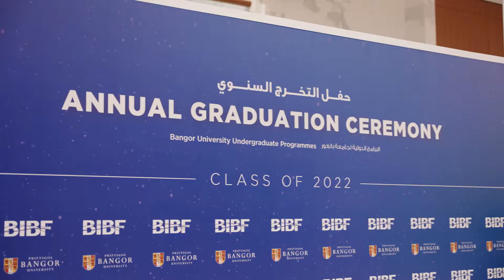🎓 Bangor University Graduation Ceremony 2022 🎓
Under the patronage of the Central Bank of Bahrain, the BIBF celebrated the graduation of 75 students from the undergraduate progammes of Bangor University of Wales, UK.

The graduates were honoured in the presence of the Governor of the Central Bank of Bahrain and Chairman of the BIBF Board of Directors, His Excellency Mr Rasheed Al Maraj, members of the Board of Directors, Vice Chancellor and Head of Bangor University's College of Arts, Professor Andrew Edwards, and Director of the BIBF Dr Ahmed Al-Shaikh, in addition to members of the Executive Management, representatives from the financial sector, parents and family members of graduating students.

In a first-of-its-kind initiative in graduation ceremonies globally, actual jobs were awarded to graduates on stage from the Bank of Bahrain and Kuwait and the National Bank of Bahrain by their CEO Dr Abdulrahman Saif and Jean-Christophe Durand, respectively.